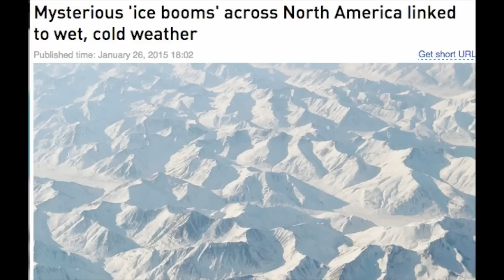Mysterious 'ice booms' across North America linked to wet, cold weather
Cold booms? Frost quakes? A winter-time meteorological phenomenon has scientists debating whether blasts heard across North America are, indeed, cryoseisms. Most agree that the loud, inexplicable booms are associated with cold, rainy conditions.

These ice booms have rattled houses in Georgia, caused the earth to shake in Montreal, and led law enforcement from several Oklahoma counties on an unfruitful search to locate the ruckus.

"It was this very loud boom that happened all of a sudden," Marjorie in Idaho, who asked that her last name be withheld, told RT. "My son and I went to look to see where it came from. It sounded like a door slamming very hard or something big falling down on the patio. But we couldn’t find anything. We watched the news later to see if anyone knew what it was, but no one did.”

“It was so loud the house shook. My kids ran in yelling, ‘what was that mommy?’” Tracy Walker, of Kennesaw County, Georgia, told WAGA.

Residents in these areas thought the booms could be fireworks, gun shots, or blown transformers. But meteorologists have offered a less threatening, more fascinating explanation.